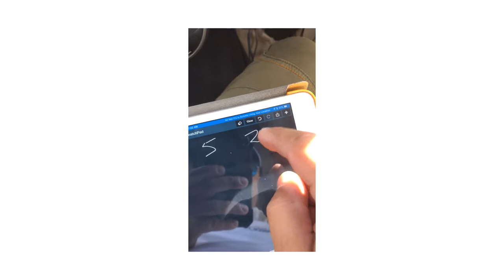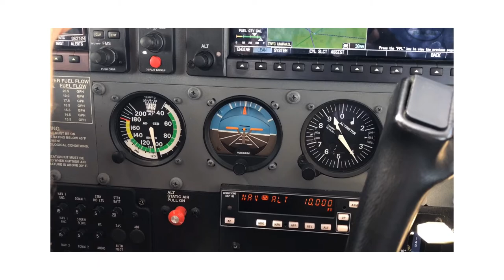6. Подготовка кругосветки: второй тестовый полет Липки - Могилев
Первый пункт по маршруту следования кругосветного перелета будет как раз Могилев. Пилоты Андрей и Александр слетали туда в разведку. Тестовый полет прошел отлично, отработали все gps-трекеры, протестировали оборудование, сняли много красивого видео. Делимся с вами!